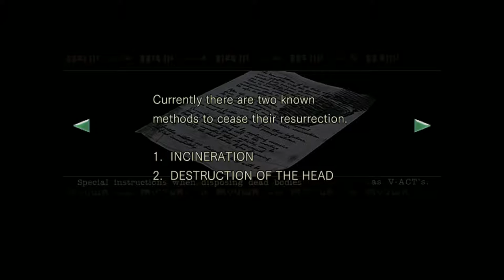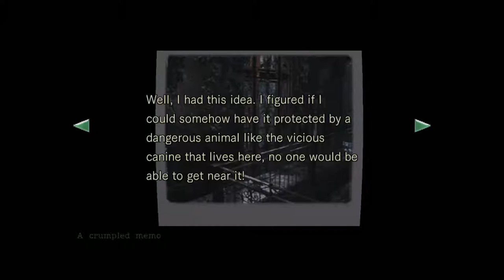Resident Evil HD Remaster [Jill] #2: Lighter - Armor & Shield Key - Richard Serum - Snake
Back at the Storage Room
- Head up the Stairs - There are waiting 2 zombies (Choose to Kill'em or Dodge them)
- When you go through the door at the end of the right side of the hall way, go up and dodge the zombie
- On the end, there is a door - go through it

01:50 Dog Whistler & The Lighter
- In this room are the Dog Whistler and The Lighter for burning up zombies later
- The Exit the room on the other door of the room

03:38 Run into Barry and get the Acid Rounds
- Go through the door at the end of the hall and this time down
- Follow the hallway (Watch out for the zombie) and go through the door at the end
- After your cutscene with Barry go straight across the balcony/bridge through the double door
-  Now walk right across the Balcony to the farest door and enter
- Go through the first door you encounter

05:35 The Dog Collar
- Use the Dog Whistler
- When the dogs come, use you shot gun
- Grap the Dog Collar and run back through the door
- Run around the stairs and Kill the Zombie in the Hallway
- Shoot of dodge the zombie that comes up the stairs and go down
- Follow the Hallway and enter the closet - Here are some items you can pickup

* 07:00 In this room is also a broken shotgun that you can use tho prevent the ceiling from collapsing when you get the functional shotgun

07:38 Medical Storage Room
- Before you head back upstairs, on the left is another (Medical) Storage Room (*Here is the Serum that you need for Richard later)
- Go back up the stairs
- Go through the door where you killed the zombie that was in front of it
- Watch out! In this room is the first Crimson Head!!

08:25 Armor Mansion Key
- Follow the room
-  Enter the door at the end
- Now you're in the area where the Armor key is
- Follow the rails on the floor
- You see a key in the floor, grep it
- You activate a trap
- Examin the Dog Collar (see: 09:10)  and there is a coin inside that you can trigger as a key
- Put it back in place of the Mansion key
- Get out of there

10:00 First encounter with the Crimson
- Just Dodge the Crimson head and head back through the door you came from

10:15 Rocket Launcher
- Now You've go the Armor Mansion Key you can get the Rocket Launcher
- Walk around the stairs and kill the zombie
- Go through the door on the left (towards the main area of the Mansion)
- Walk around the balcony to the double door
- Head around (keep left) across the main area balcony and go through the last door on the right
- Here you will get the Rocket Laucher
- Go Back to the area of the Medical Storage safe room

14:18 Death Mask 1 [In the Garden]
- Follow the hallway downstairs and go through the door on the end
- Use the Plant Chemical in the Water supply and switch the RED Handle
- Grep the First Death Mask now
- Go back towards the Medical Storage Room (Just keep running when the zombies break through the windows
- Now keep left and enter the door at the end of the hall - cross the corridor with the zombie in it and you're back at the dining room

16:22 Find Richard
- Go back into the Main Hall, go up the stairs and keep right - Enter the door upstairs
- Now Enter the First door on the right - You enter a cutscene with Richard

18:00 Richard Serum
- You'll find the Serum in the Medical Storage Room next to the Storage Box
- Run back to Richard and give him the Serum (*Note the you have 4 minutes to return with the Serum, or Richard Dies)

21:05 Piano Notes [Part 1]
- Go through the door across from Richards position
- Go Directly to the Right (from Jill's Point of view to the left)
- Shoot the Zombie
- Move The Closet, Kill the zombie and grep the Piano Notes
- Go back to the Dining Room

24:05 Piano Notes [Part 2]
25:20 Combine the Notes and Play the Piano
28:38 The Mansion Key - Clock Puzzle

30:20 Snake [Yawn] Fight
31:13 Death Mask 2 [Back of the Room with the Yawn]
32:06 Better Shotgun
33:30 Death Mask 3 [Little Mysterious Box]